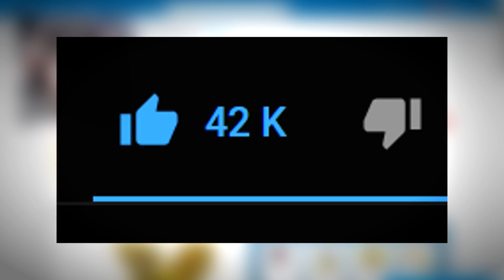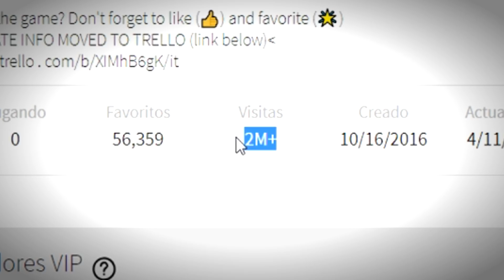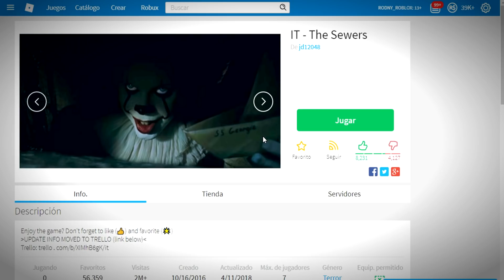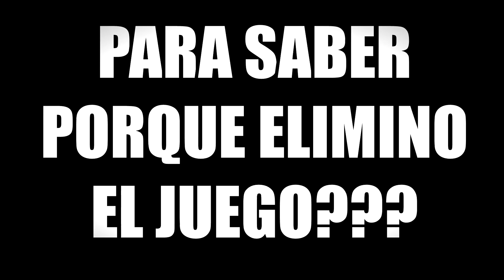JUGANDO el JUEGO de IT de MADRUGADA!!! 😰 | Roblox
!!!COMPRA LA ROPA OFICIAL DE RODNY ROBLOX!!!